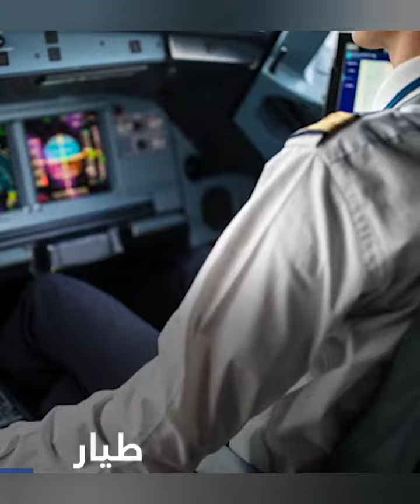بطريقته الخاصة طيار ألماني يوجه رسالته